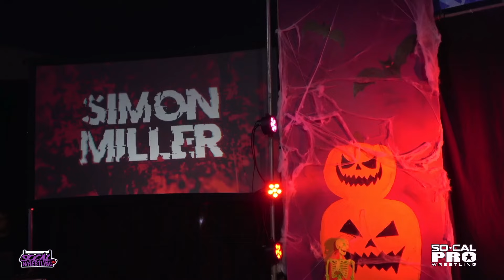HALLOWEEN HEAT - FULL SHOW | SoCal Pro Wrestling | Vista, CA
This show took place Saturday October 19th in Vista, California.

THE LUCHA KINGS VS. 2 CALIENTE
SIMON MILLER VS. ANTHONY IDOL
TORTUGA VS. MATHIAS | LAST MAN STANDING MATCH
SOCAL PRO RUMBLE